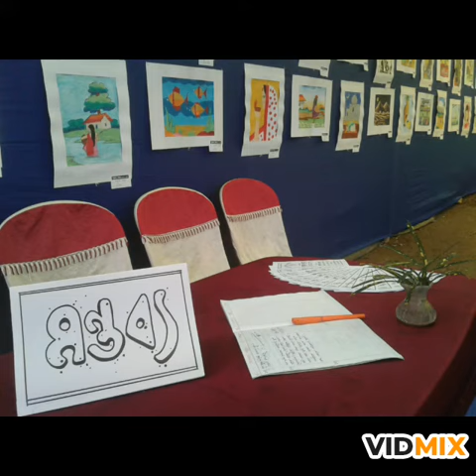The 2nd Annual Art Exhibition of Srijan Kshetra, Haripal. (2019)